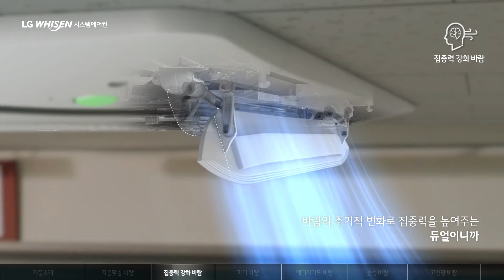LG WHISEN 시스템에어컨 - 듀얼베인